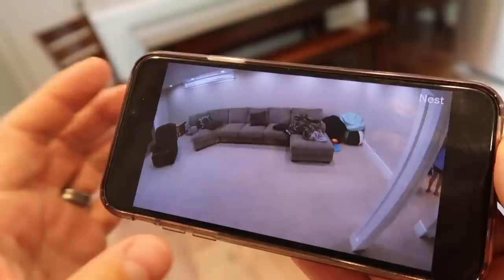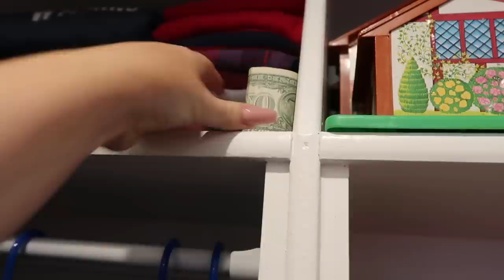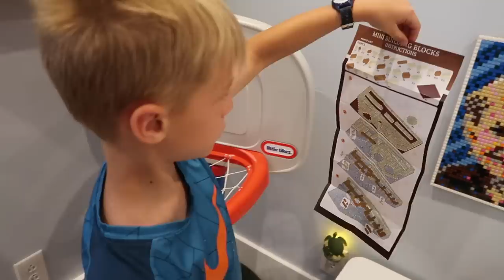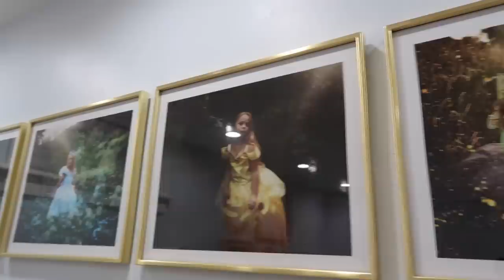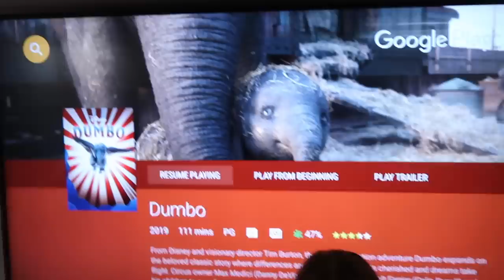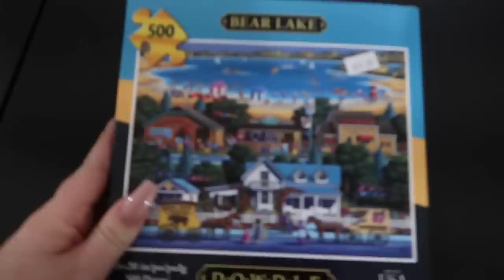Caught Red Handed